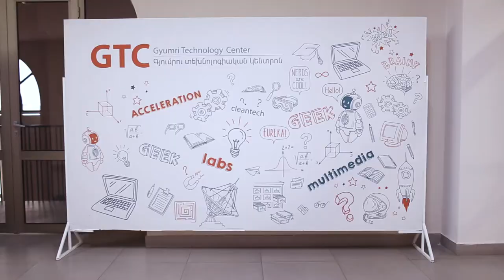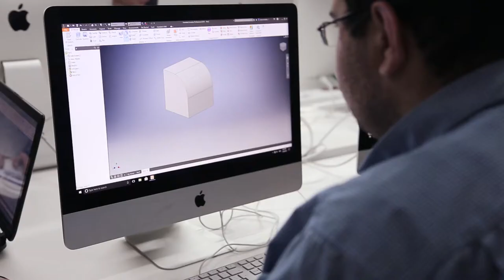How Gyumri Will Welcome You | Birthright Armenia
Ask any Birthrighter who volunteered in Gyumri and they’ll tell you that it’s a magical city!
In our new video, Lexi, Baret, and Vartan talk about how Gyumri will welcome you as well!
Produced by Birthright Armenia